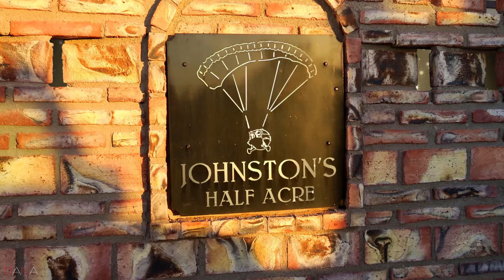Powered Parachutes And Four Wheeling In Yuma Arizona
I am particularly fond of this short video for a couple of reasons. First we had a great time and second I took the time to mount several GoPros on the PPC at different angles during two flights. I am super happy with the perspectives.

We go to Yuma every winter to visit our friends from around the country that winter there. The highlights are Biscuits and Gravy, flying, four wheeling, big fires in the evening and good company.

The pilot in command is Lyman Johnston. The second plane is piloted by JD Rice. On the second flight Carol Rice flew with JD.

Credits;
Motion Video Background;
Backgrounds by Niz.co/

Music;
Point of View
Thank you for the music Nicolias

Cameras; GoPro Hero 3+ and 4 Black, Canon G7X, Nikon 5200
EVO Gimbal. Removu M-1, A-1 microphone and or Rode Videomic Go
Edit Software; HitFilm3Express